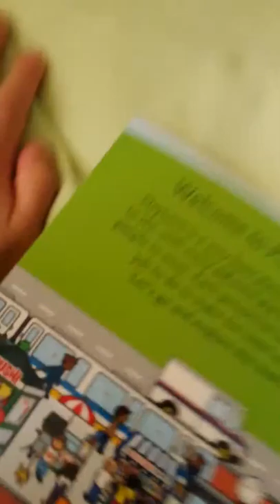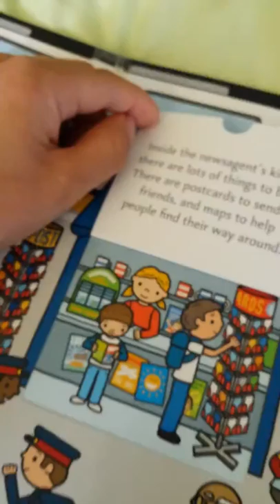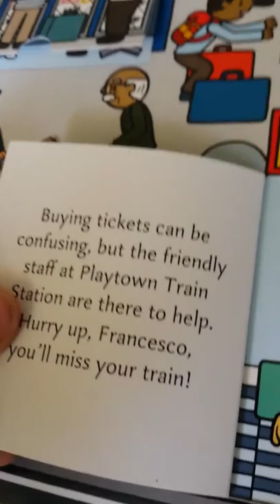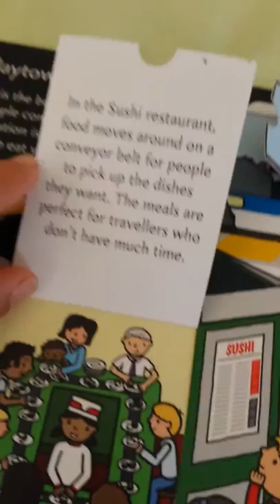Playtown Book Show and Tell by Jerry 1/2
a reading of the book playtown